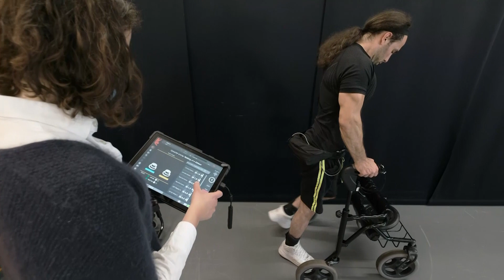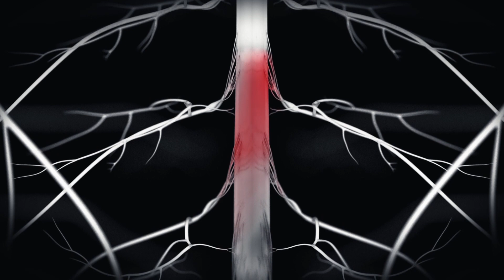Nerve-stimulation device helps paralyzed patients walk again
A new nerve-stimulation device is helping paralyzed patients use their legs again. Researchers who developed the AI controlled device said that paralyzed people might be able to walk, cycle and swim using just their smartphones or smartwatches.